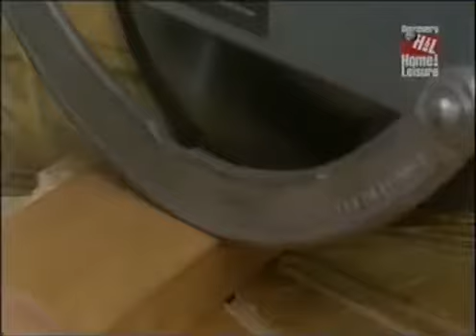New Yankee Workshop S10E04 Library Ladder